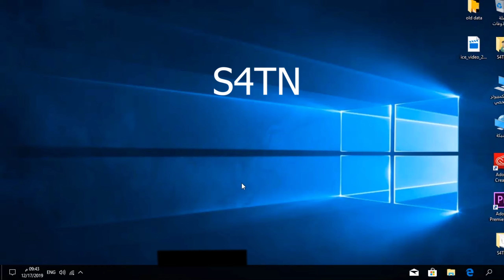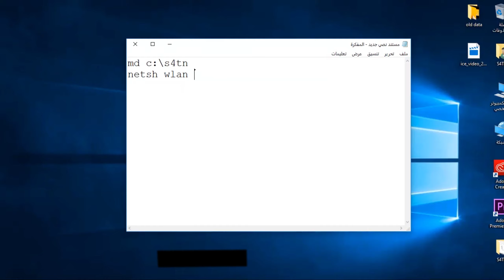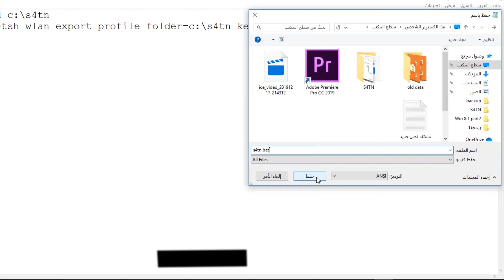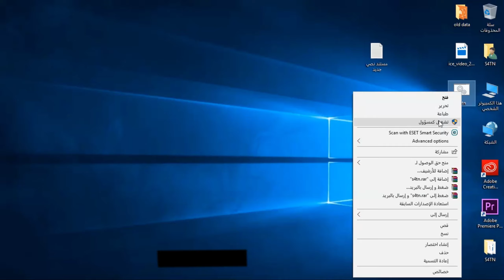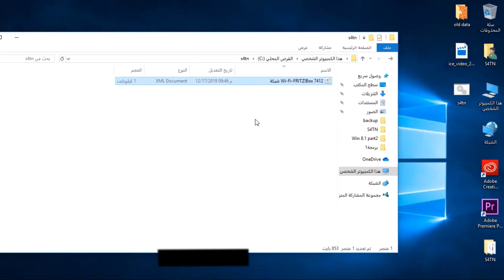نسيت كلمة الوايرلس ؟ الحل من S4TN بأقل من ثلاث دقائق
فك تشفير كلمات سر الوايرلس , بدون برامج اضافية , فقط باستخدام المفكرة